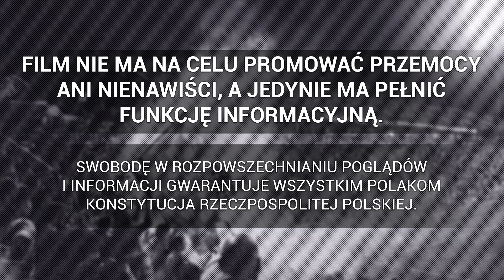Początek meczu Wisła Płock - Stal Rzeszów. Wyjście piłkarzy | 20.09.2024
► 1 Liga: Wisła Płock 1-1 Stal Rzeszów, 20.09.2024